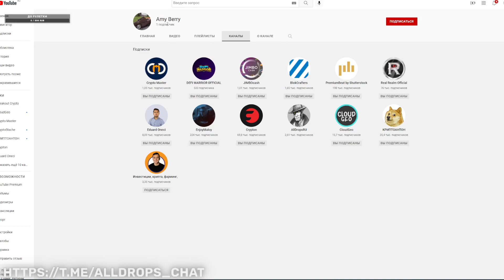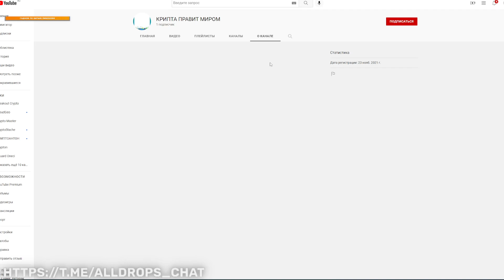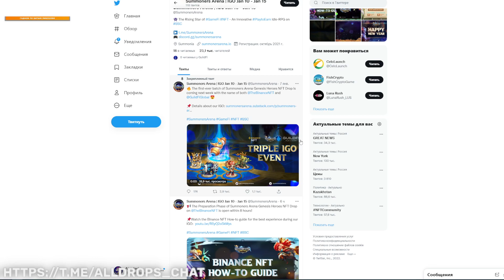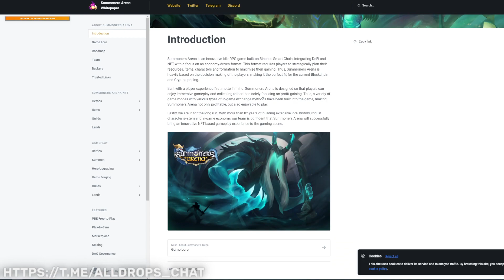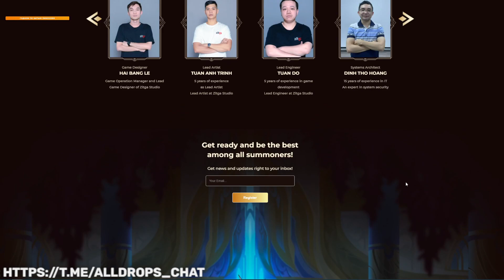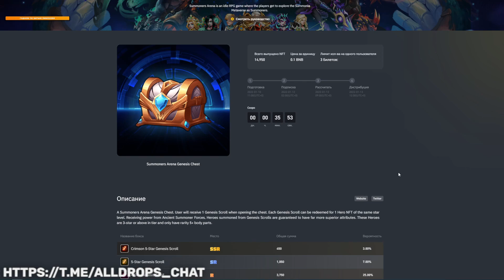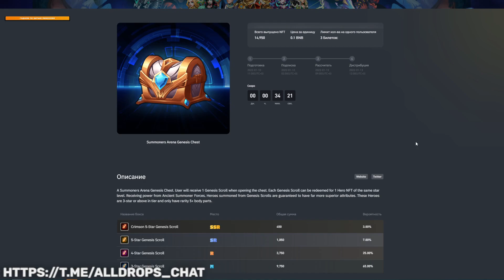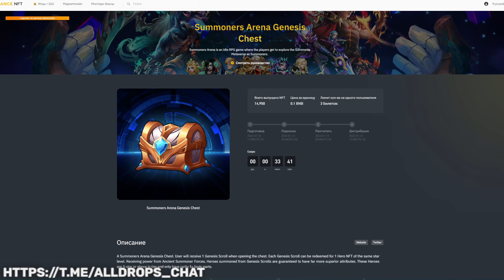Summoners Arena Genesis Chest на Бинанс НФТ! + конкурс